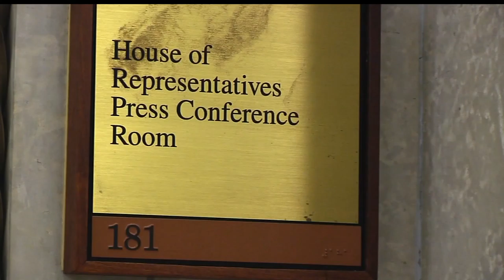Mother Sues To Stop Transgender Teen's Medical Treatment